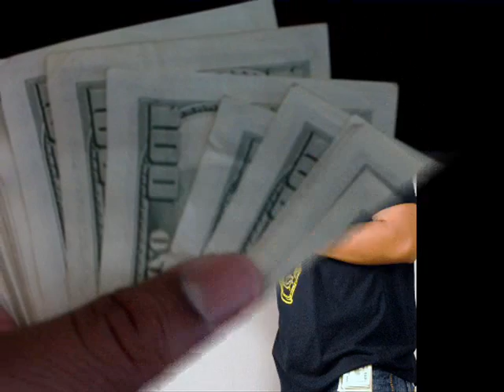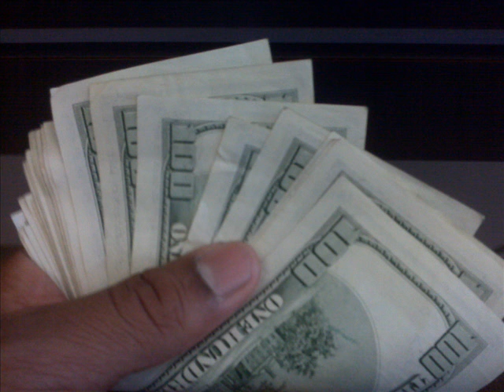TWISTA NEW SONG (WETTER REMIX) FT J-EAZI